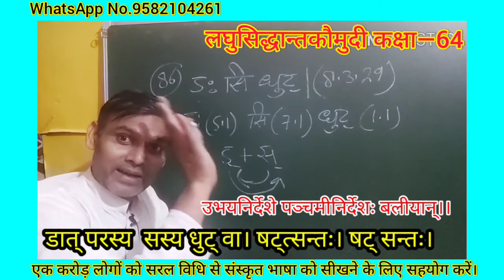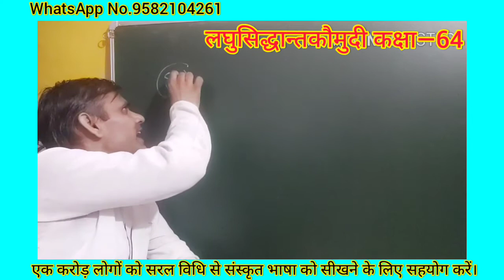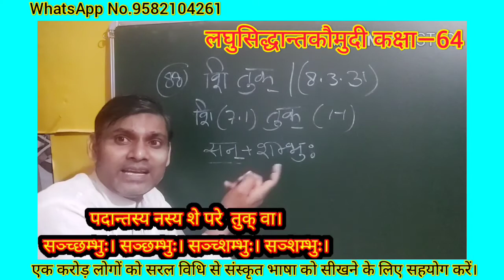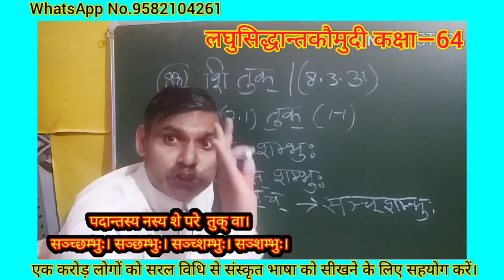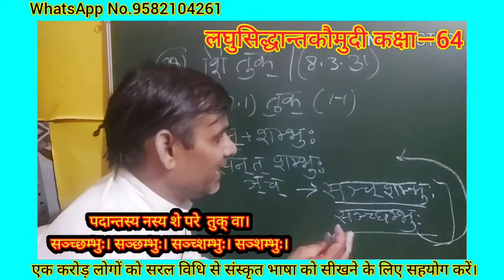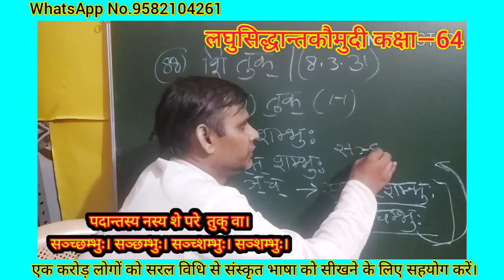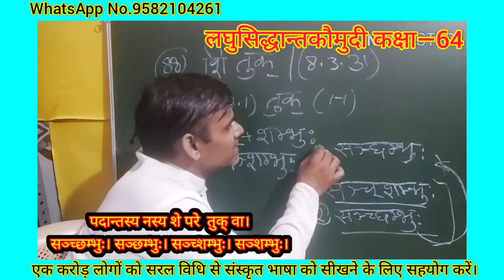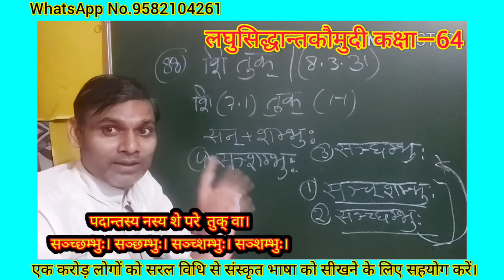लघुसिद्धान्तकौमुदी कक्षा—64 ( हल्संधिप्रकरणम्)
शेयर कीजिए।

लघुसिद्धान्तकौमुदी डेमो कक्षा अवश्य देखें।

👉👉👉लघुसिद्धान्तकौमुदी की सभी  कक्षाओं को पढ़ने पर कोई विद्वान् व्यक्ति लघुसिद्धान्तकौमुदी का विरोध नहीं कर सकेगा। । यह मेरा 101% वचन है।।

👉👉शुल्क केवल 1100/ रुपये।

👉👉इसमें आपको लगभग 500 कक्षाएं  ऑनलाइन  दी जाएँगी।।  ये कक्षाएं निरन्तर जारी हैं।  इन्हें आप कभी भी कहीं भी

 👉👉सरल विधि से संस्कृत व्याकरण को सीखने के इच्छुक महानुभाव इस शुभ अवसर को हाथ से न जाने दें।।

👉 सरल विधि से संस्कृत व्याकरण  को सीखने के लिए आचार्य वरद राज जी  द्वारा लिखित "लघुसिद्धान्तकौमुदी" के ऑनलाइन काॅर्स को पढ़ने के इच्छुक महानुभाव इस फॉर्म को पूर्ण कर आज ही निम्न ह्वाट्सप्संख्या पर सम्पर्क कर खरीदें।